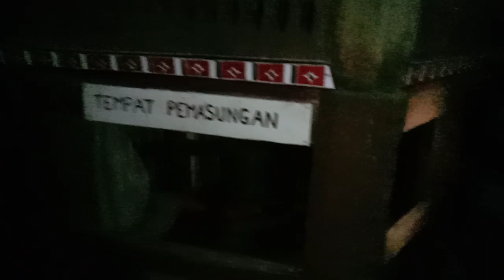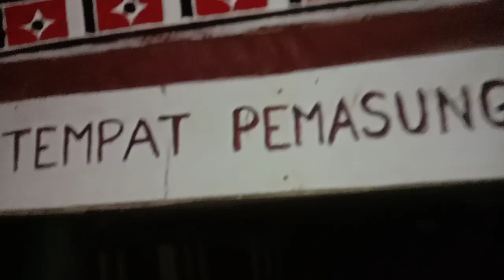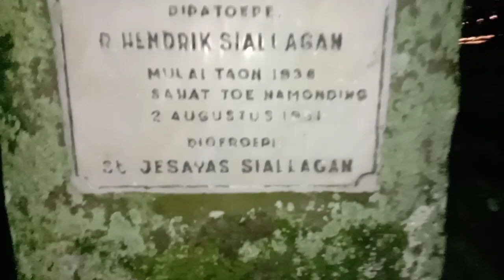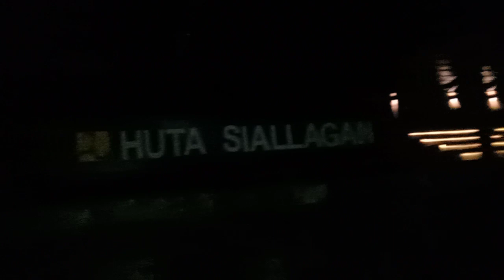Explorasi situs batu parsidangan P.Samosir toba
INDONËSIARYĀ
True Back History of Indonesia
Exploration & Research
By
(Revicionist History)